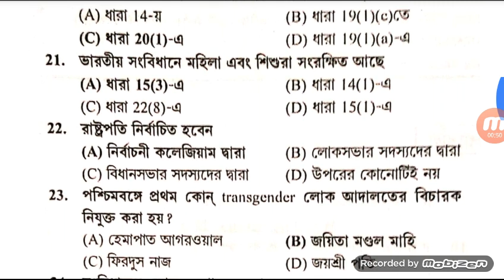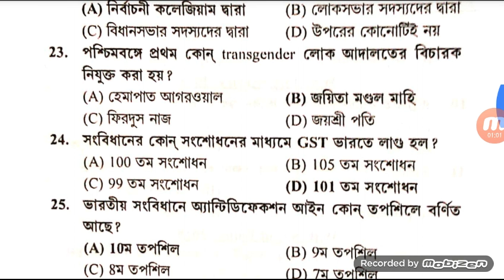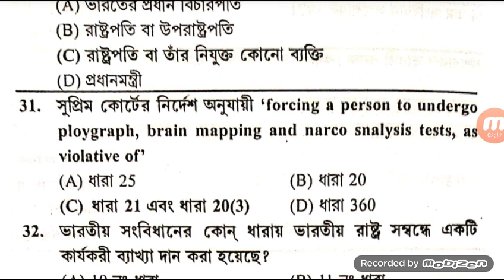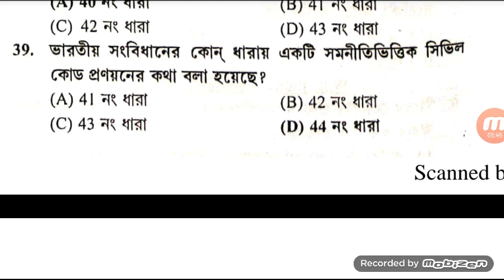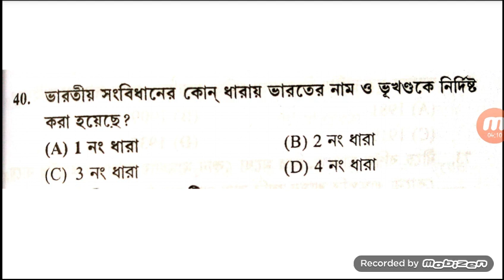WBCS_Previous_Year_2005_Till Polity || Important Questions || বাংলা ভার্শন | Part ~2